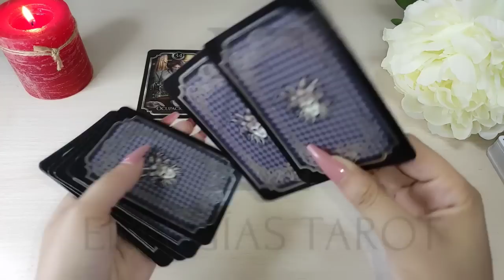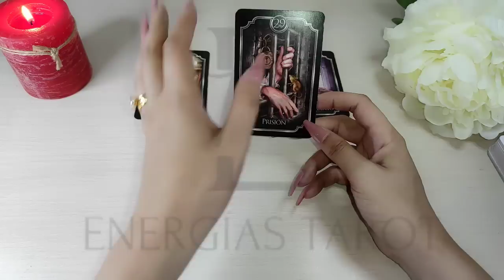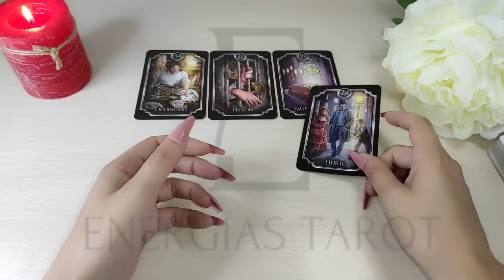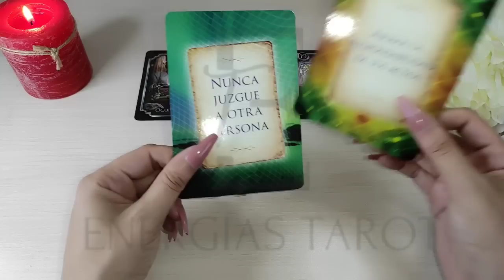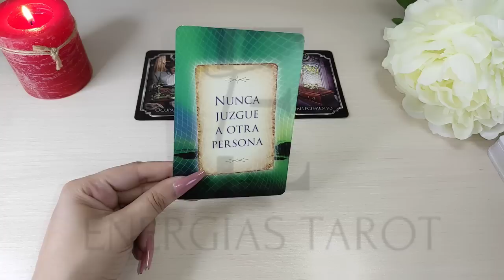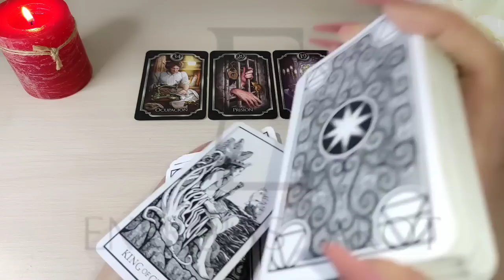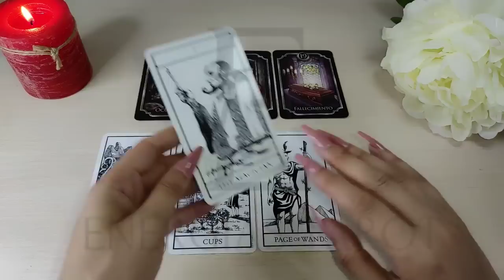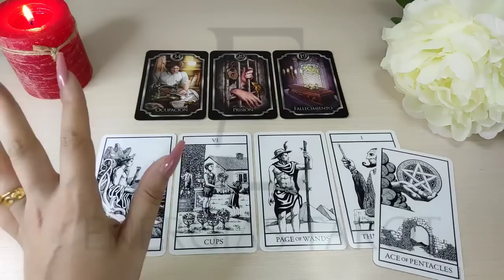Cáncer 💥 ESTE GRAN COMIENZO 🎁😍 ES INEVITABLE 🔑 CÁNCER AMOR AGOSTO 2022 HOY HOROSCOPO TAROT